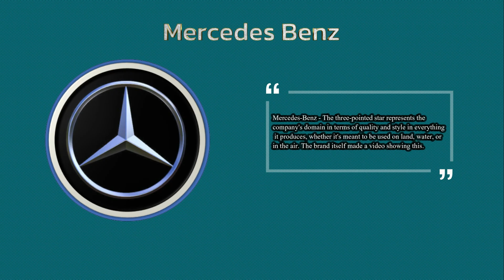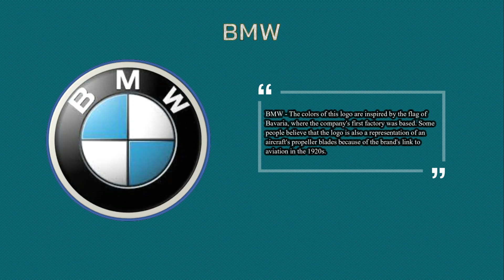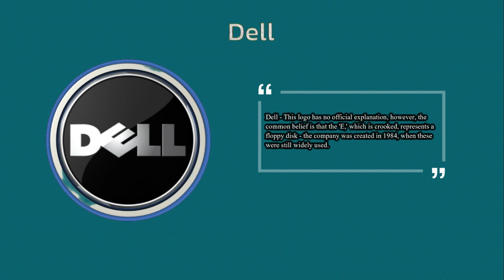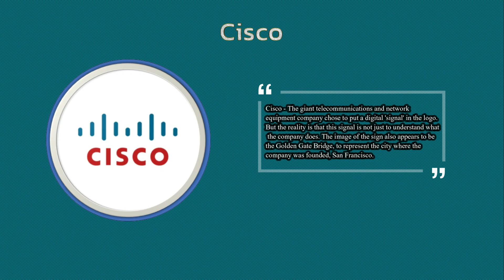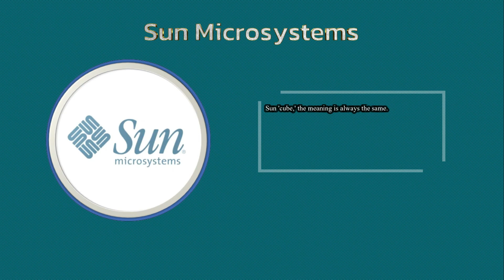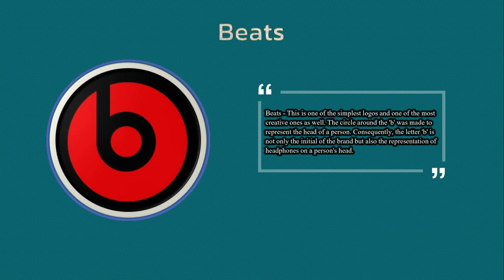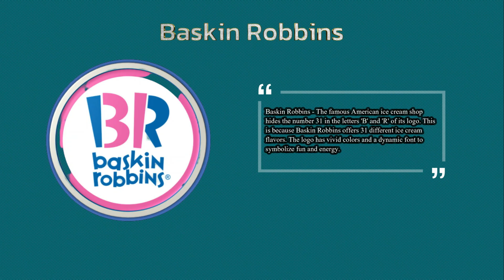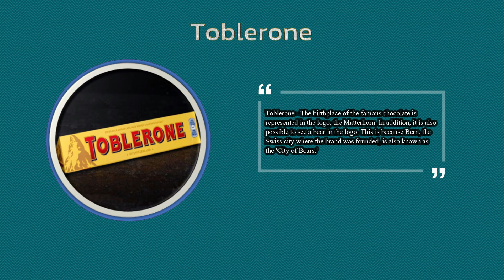The Famous Logos with a Hidden Meaning That We Never Even Noticed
Logos are an essential part of a brand’s identity. They help us identify the brand instantly without even looking at its name. Every brand makes its logo as recognizable as possible. In fact, the logo of Coca-Cola is one of the most recognized logos in the world.